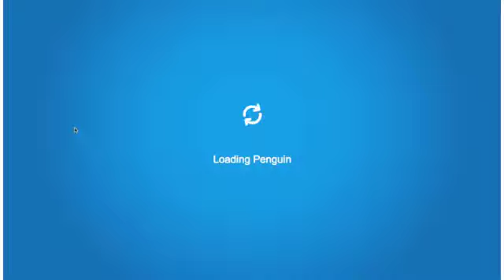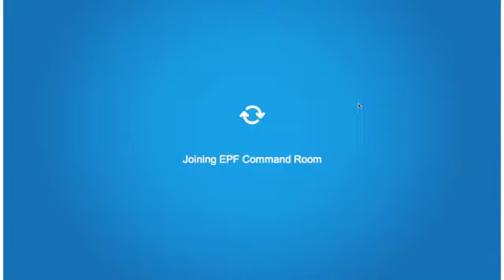lets play club penguin part 6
a lets play on club penguin or me playing club penguin with commentary in the background hope you enjoy it.